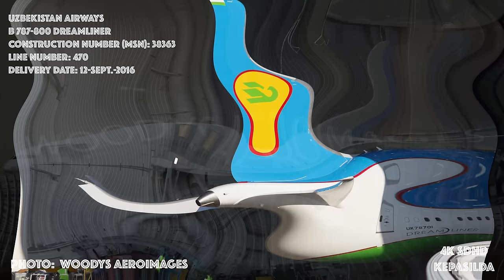[4K] [PHOTO] Узбекистон хаво йуллари. Boeing 787-800 Dreamliner. Uzbekistan Airways.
This video is about [4K] Uzbekistan Airways Boeing 787 Dreamliner. Узбекистон Хаво Йуллари Боинг 787 Дримлайнер Part 2